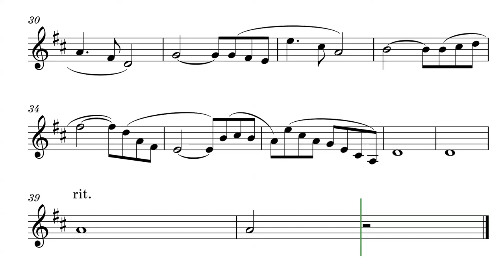AVE MARIA for Bass Clarinet in Bb and Piano // PLAY ALONG Sheet Music - Score